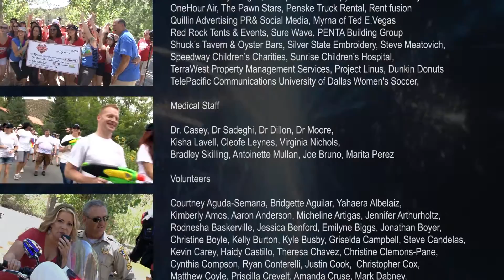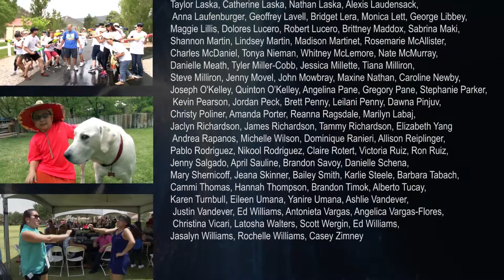Camp Cartwheel 2014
World's Greatest - R. Kelly
I'm your angel - R. Kelly & Celine Dion
We are the world (feat. Michael Jackson)